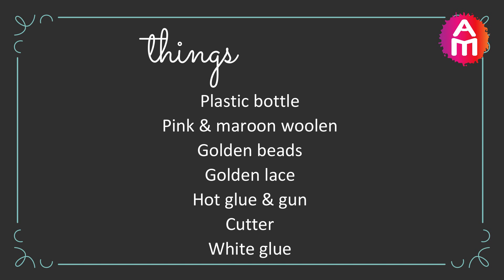How to make Flower Vase with Wool (Best Idea 2018) | Artsy Madhu 25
Today I am sharing the video about:
DIY: Plastic Bottle Flower Vase How To Make Woolen Flower Pot With Plastic Bottle and Woolen. It's a DIY Cherry Blossom Tree theme for Home Decor | Room Decor idea to reuse waste material.